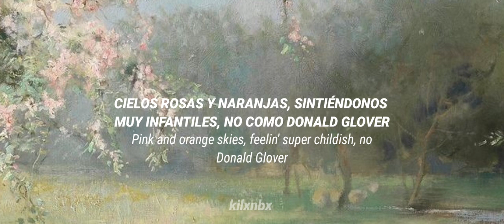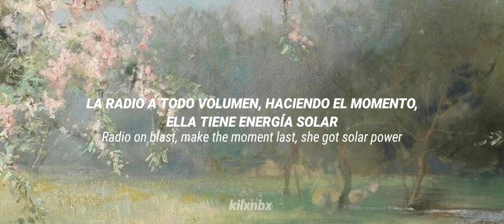Canción que nunca se supera, gracias a tiktok. 🥀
Golden Hour. Español - Inglés.